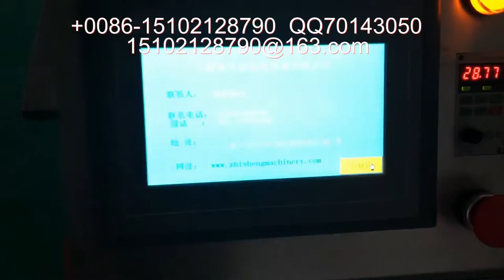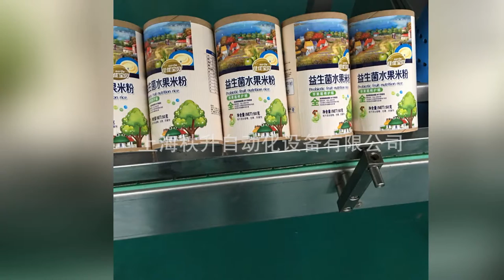packing machinery包装机械 labeling machine贴标机 filling machine灌装机 +86-15102128790 Automatic labeler